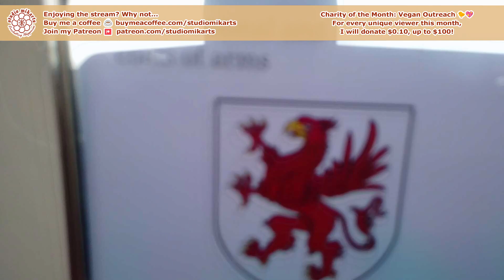Studio Mikarts ★ Inktober52 2023 Week 31: Box ★ Live Art by Denise みか Hutchins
Went basic and literal with today's prompt + my gryphon theme. A box with a gryphon painted on it! Lots of discussion of gaming today, too. Super fun!

Like what I do? Why not...